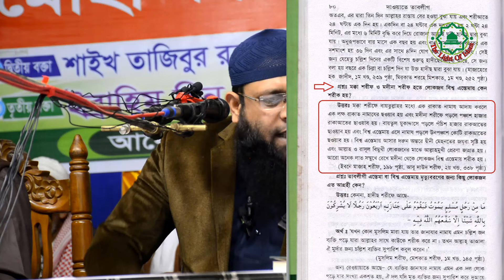বাংলাদেশে হুজুররা কি শুরু করছে ? ভারত থেকে এসে কঠিন হুঙ্কার শাহিনুর রহমান জলসা । shahinur rahman waz